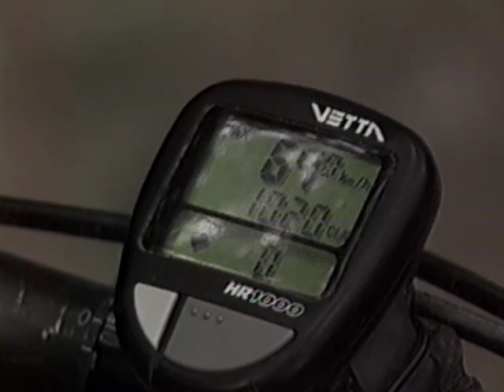Duane Nickull and Dave Watson Interview 1996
An old school interview with mountain bike teammates Duane Nickull and David Watson filmed on Burnaby Mountain in Vancouver.